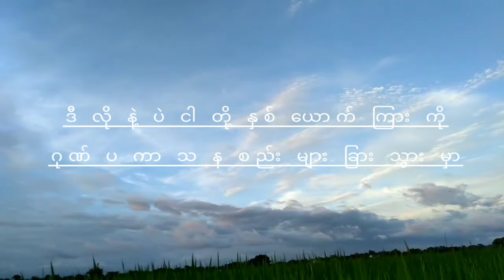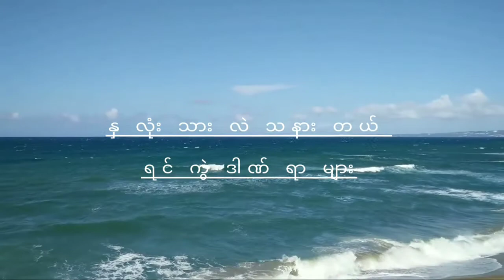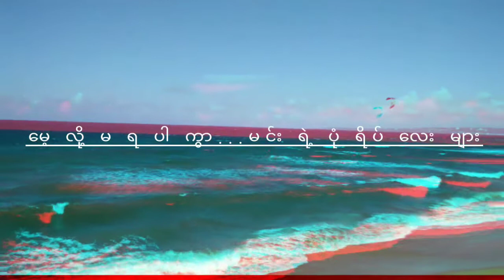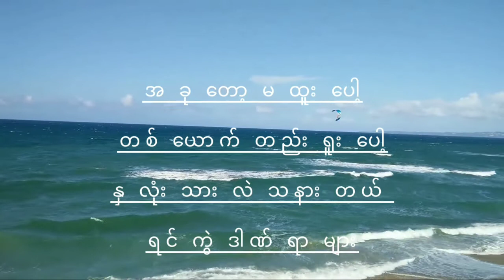Yin kwal Dan Yar#pyae phyo aung#Az#StupitBB#Thin Tri Shein#BB#myanamr hiphop underground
Song Name - Yin Kwel Dan Yar

Artists - Pyae Phyo Aung, Az, StupiT, Ft-Thin Thiri shein

Download Beat Instrumental

The Sheldrake Record

Lyric Video by me

crd#short clip